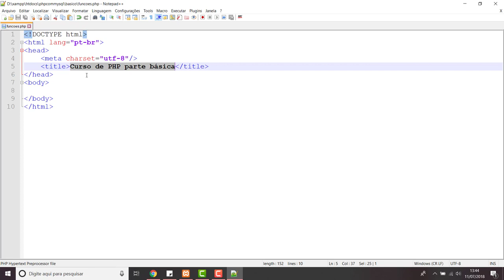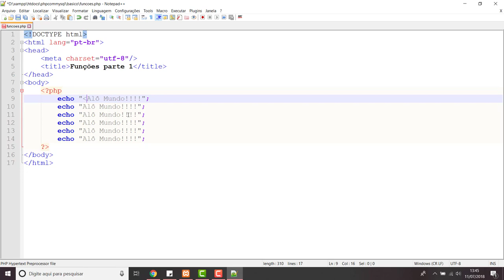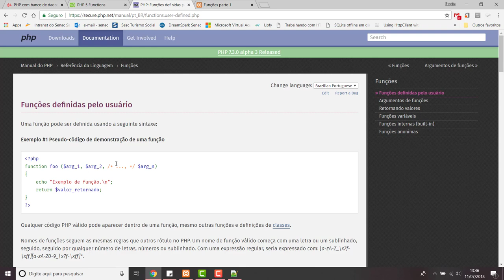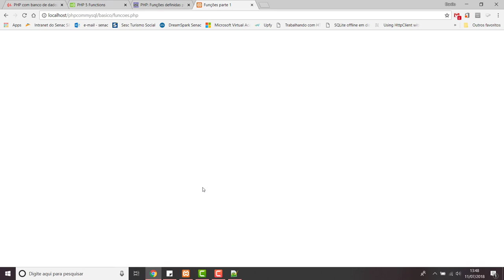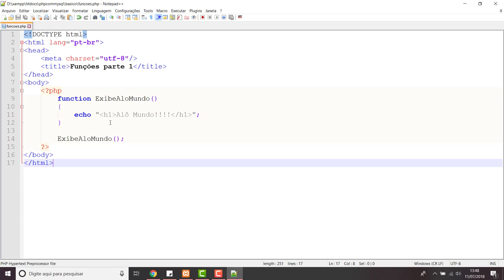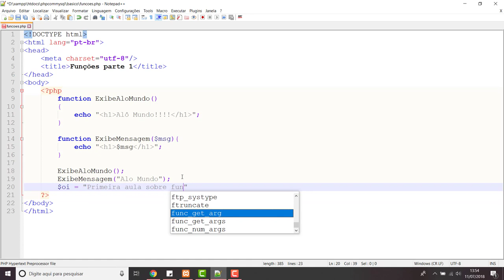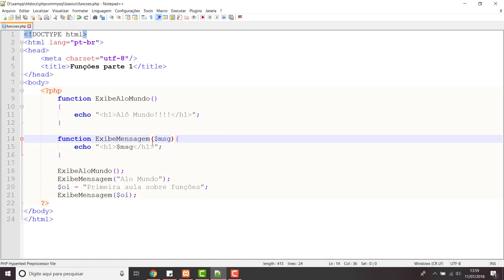PHP Básico - 29 Funções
A aula ensina como trabalhar com função.

Nossa missão
Nossos cursos
Crie sites ASP.NET (webforms) utilizando C# e JavaScript